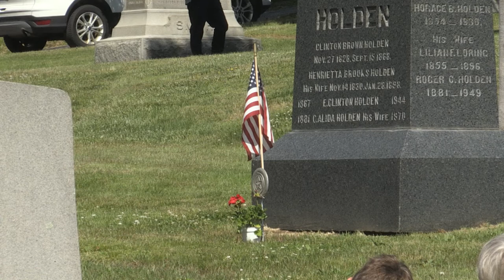Memorial Day 2022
0:00 Parade
3:07 Ceremony